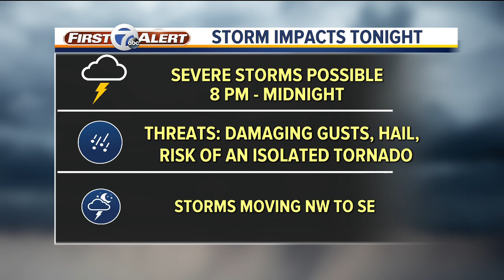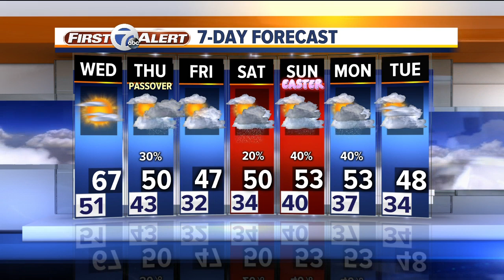SEVERE STORM RISK TONIGHT